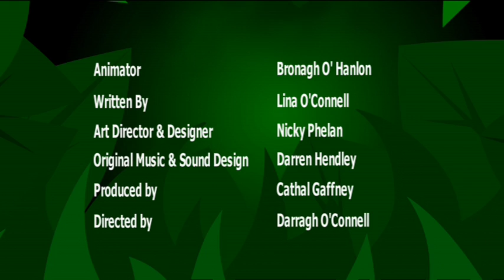🐀 I'm a Rat | I'M AN ANIMAL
Produced by Brown Bag Films - I'm an Animal has been distributed to over 160 countries worldwide!

Zerby Derby & Friends is home to all your favorite kids shows, from Barney and Daniel Tiger’s Neighborhood to Donkey Hodie, Dog Cat Blog Chat and more! Come join the Zerbies and their friends as they explore the world around them, learn new things, sing, dance and play!